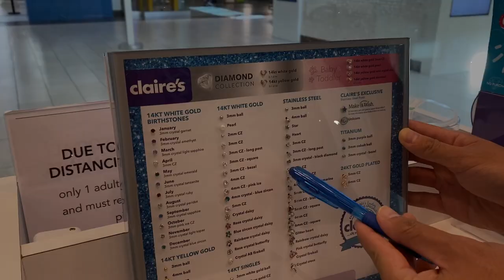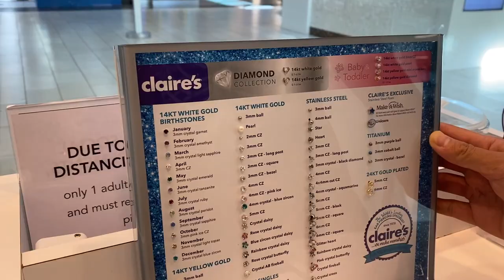NURSE VS. BIOENGINEER MUKBANG | job security, piercings + covid 19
DAY IN MY LIFE mukbang edition

w h a t ' s - t h i s - v i d e o - a b o u t ? -- this is my vlog about my day with alex and we eat lots of sushi, catch up and someone gets a piercing!! : )

FAVORITES:
my scrubs:

my stethoscope:

my planner: